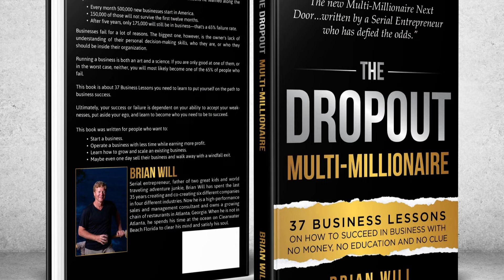Is Your Sales Team Lazy?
How do we get our teams to crank up their sales? How do we increase their close ratios? How can everybody make more money? In this episode of the Dropout Multi Millionaire Podcast, Brian Will discusses sales management, and unveils what truly motivates a sales team. He’ll explain methods that sales managers can use to push their teams to exceed their limits. Learn the importance of goal setting and consistent management practices, all aimed at making a sales team the best it can be.